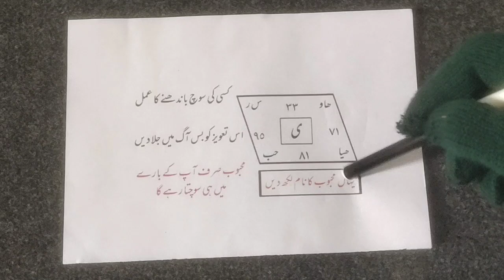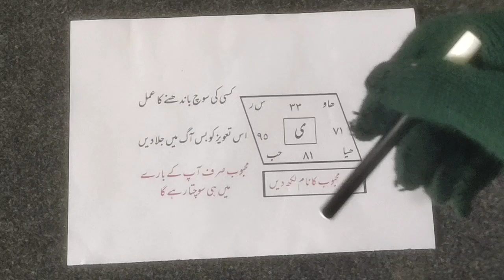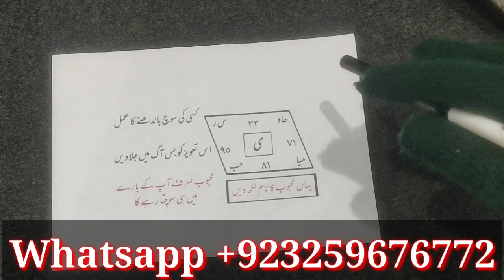Bagair Kuch Parhy Larki Ki Phudi Marne Ka Amal In Urdu Hindi Amliyat Ka Badshah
mohabat ka shaitani amal

phudi marne ka amal

chut marne ka mantar

vashikaran spell

vashikaran love mantra

vashikaran wazifa

ladki ko apna ghulam banane ka amal

aunty ko chodne ka amal

real love amal

hambistri ka amal

uk amil baba

love specialist in uk

get your ex back spell

apni girlfriend ko wapis lany ka amal